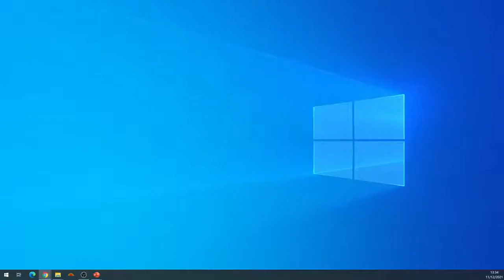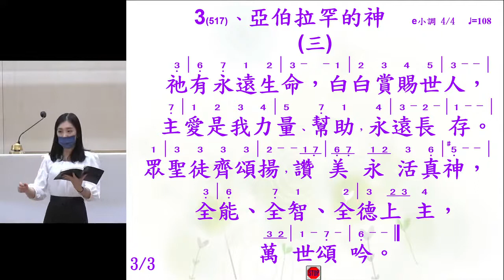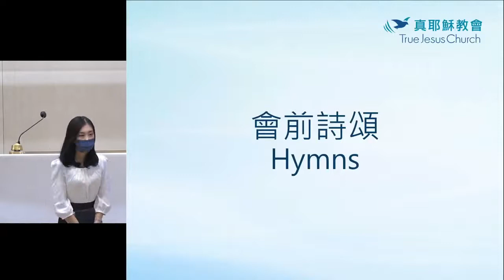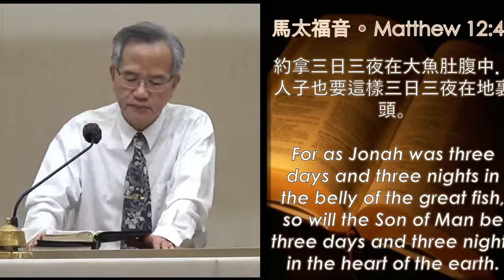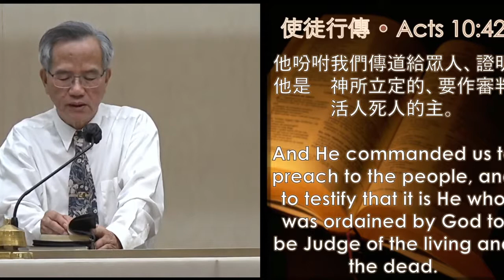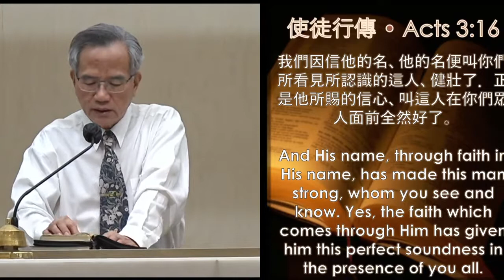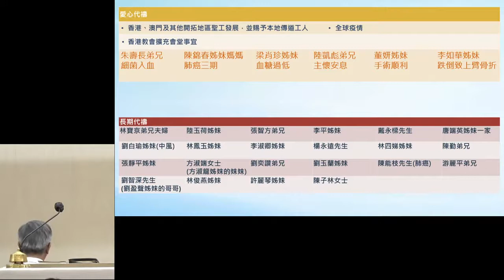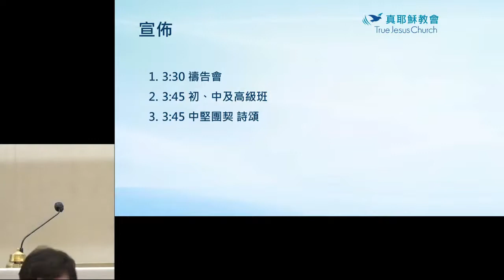耶穌的神蹟The Miracle of Jesus